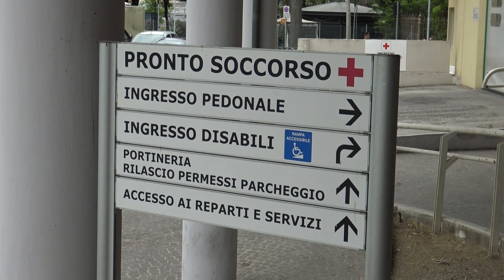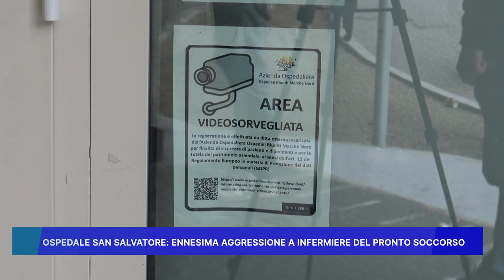OSPEDALE SAN SALVATORE: ENNESIMA AGGRESSIONE A INFERMIERE DEL PRONTO SOCCORSO